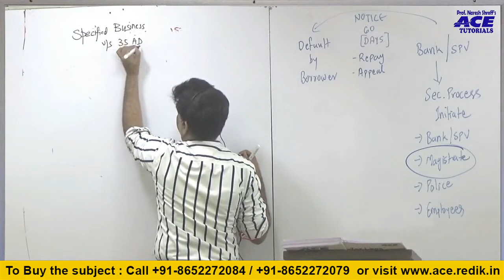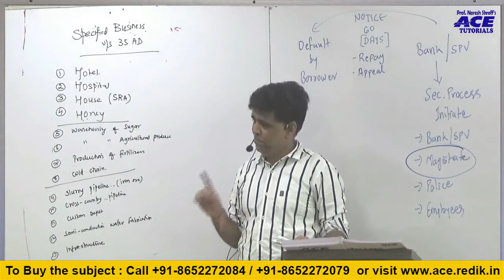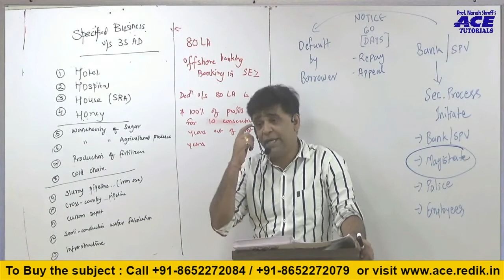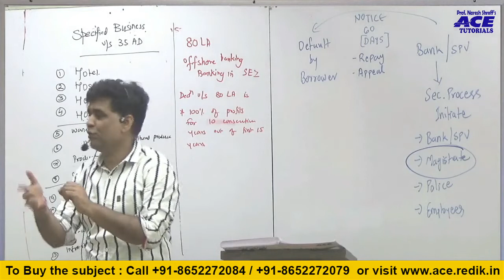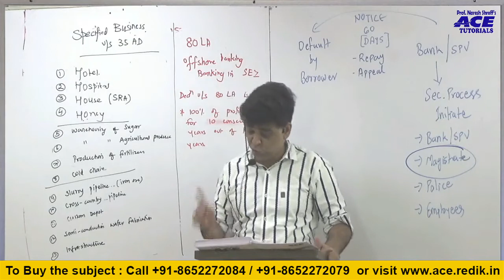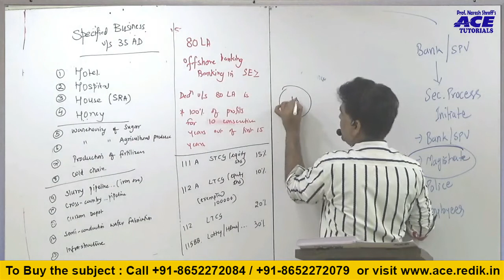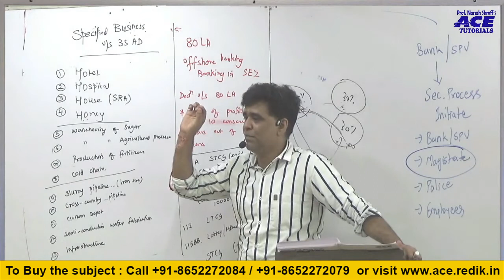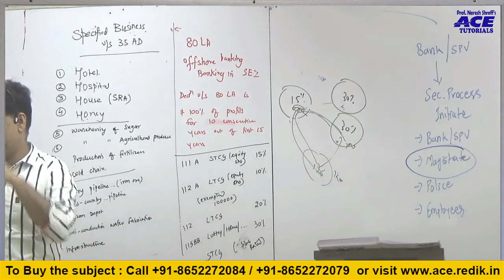CS PROFESSIONAL | TAX LAW | SPECIFIED BUSINESS U/S 35AD | CS ONLINE COACHING | ACE TUTORIALS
ACE Tutorials, India's Best CS Coaching Classes
CSEET | CS EXECUTIVE | CS PROFESSIONAL
Between 10.00 am to 6.00 pm (Mon to Sat)

ACE TUTORIALS is an organisation which provides the best education to students pursuing CS, CA, CLAT and Law courses.

More than 40000 students have learned from ACE Tutorials and are well placed in the industry.

We provide coaching through face to face/ online/ pendrive/ downloadable link.
Best notes along with Revision, doubt clearing session and Mock tests are provided so that students can get the best results.

So come join and be a part of your professional journey with ACE